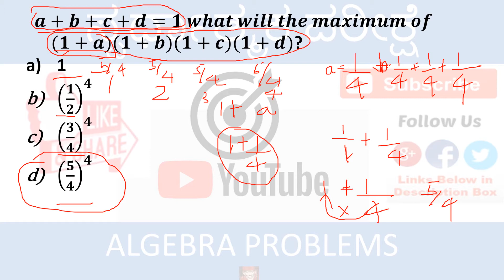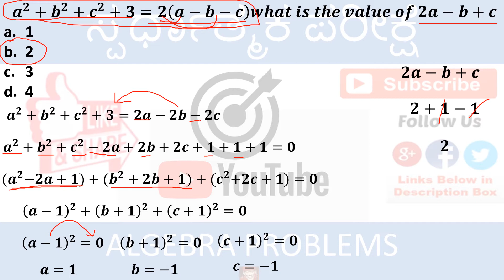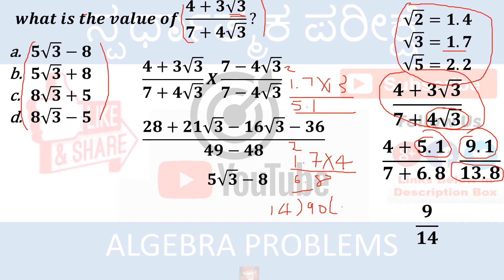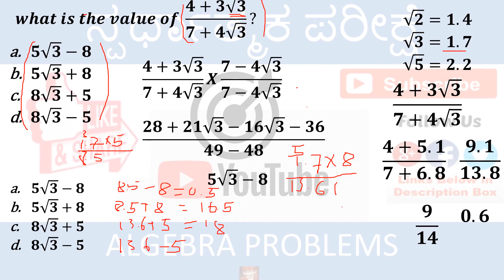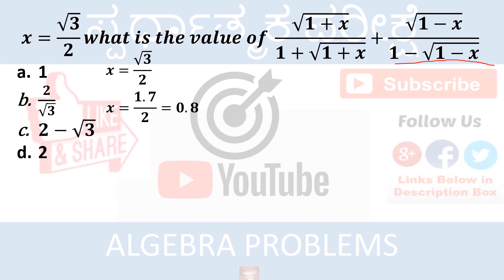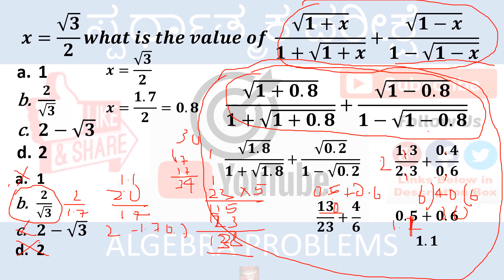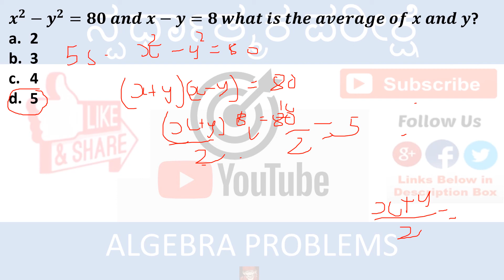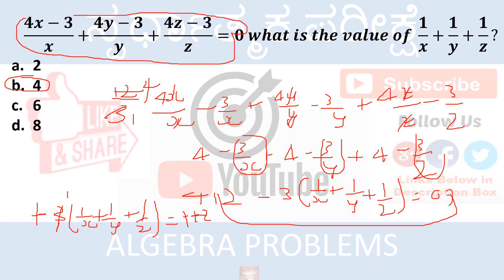ಬೀಜಗಣಿತ Algebra in Kannada Part-3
ಗಣಿತಶಾಸ್ತ್ರದ ವಿಶಾಲವಾದ ಭಾಗಗಳಲ್ಲಿ ಆಲ್ಜಿಬ್ರಾವು ಒಂದು ಸಂಖ್ಯೆಯ ಸಿದ್ಧಾಂತ, ರೇಖಾಗಣಿತ ಮತ್ತು ವಿಶ್ಲೇಷಣೆಯೊಂದಿಗೆ ಸೇರಿದೆ. ಅದರ ಸಾಮಾನ್ಯ ರೂಪದಲ್ಲಿ, ಬೀಜಗಣಿತವು ಗಣಿತಶಾಸ್ತ್ರದ ಸಂಕೇತಗಳ ಅಧ್ಯಯನ ಮತ್ತು ಈ ಚಿಹ್ನೆಗಳನ್ನು ನಿಯಂತ್ರಿಸುವ ನಿಯಮವಾಗಿದೆ; ಇದು ಎಲ್ಲಾ ಗಣಿತಶಾಸ್ತ್ರದ ಏಕೀಕೃತ ಎಳೆಯಾಗಿದೆ.